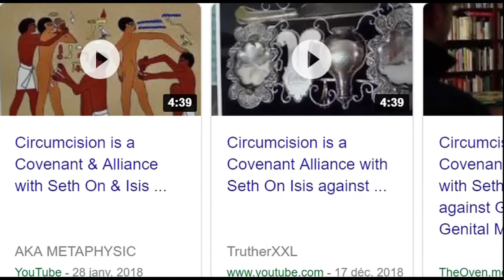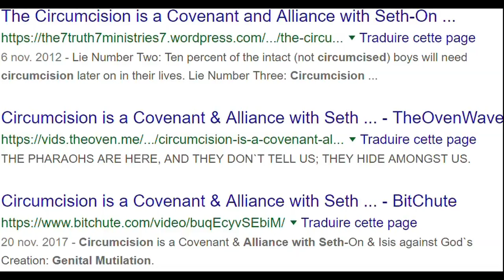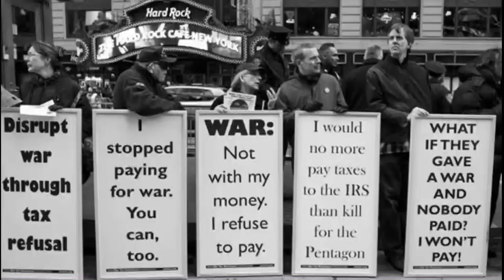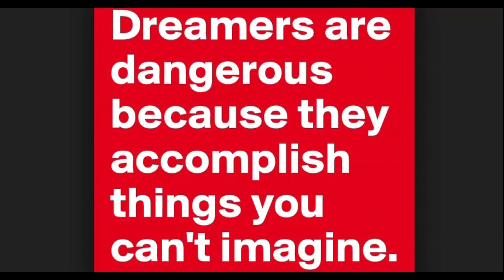Part 1. Middle East Trilogy: Muslims Finance the Wars against Islam by Paying Taxes to Pharaoh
Part 3 of my "Middle East Trilogy" got immediately deleted by Fucktube, but you can still find it on the channel "Roseanne Barr" under the title "Pharaoh's Pedo Ponzi Pyramid"; as I'm blacklisted and pinklisted my film can be on someone else's channel but not on mine.